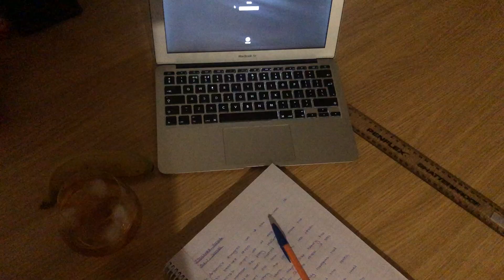Self-Care Sunday | Lesedi Nala Paneng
Hey babies back again with another one, just wanted to tidy up a little and be productive a bit. Hope you enjoy me getting my life together😭🙄

sediforthebabies☺️